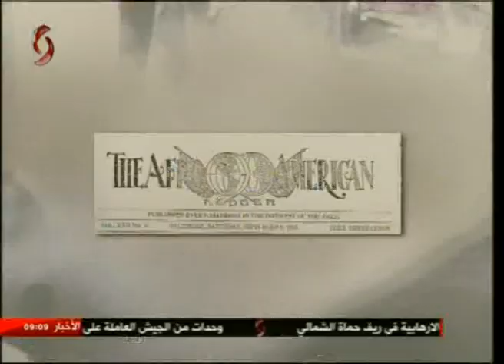صباحنا غير من الإخبارية السورية | 2018/8/13 | أريج فرزلي & زينب مخلوف